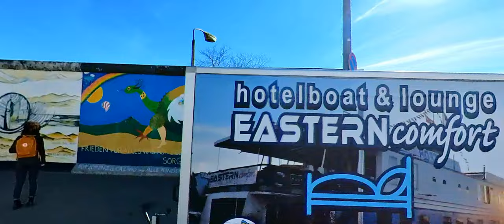Berlin by bike 4K - East Side Gallery - Berlin-Friedrichshain zwischen Ostbahnhof und Oberbaumbrücke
Mit dem Fahrrad durch Berlin - Besuchen und erleben Sie Berlin mit dem Fahrrad. Visit Berlin by bike 4K & 360 Grad. Urban Video Tour - Virtual Cycling - Berlin in Bilder und Ansichten von Sehenswürdigkeiten, Straßen, Gebäuden, Plätzen, Museen, Architektur und mehr.

Das Denkmal East Side Gallery in Berlin-Friedrichshain ist eine dauerhafte Open-Air-Galerie auf dem längsten noch erhaltenen Teilstück der Berliner Mauer in der Mühlenstraße zwischen dem Berliner Ostbahnhof und der Oberbaumbrücke entlang der Spree.

Im Frühjahr 1990, nach der Öffnung der Berliner Mauer, wurde dieses Teilstück von 118 Künstlern aus 21 Ländern auf einer Länge von 1316 Metern bemalt. Die Künstler kommentierten in gut einhundert Gemälden auf der ehemals Ost-Berlin zugewandten Seite der Mauer mit den unterschiedlichsten künstlerischen Mitteln die politischen Veränderungen der Jahre 1989/90. Wegen städtebaulicher Maßnahmen ist sie mittlerweile nicht mehr durchgehend erhalten, und anstelle der Originale von damals existieren heute nur noch die im Jahr 2009 entstandenen Repliken.

Künstler und Motive:
Oskar (Hans Bierbrauer)
Narenda K. Jain: Sieben Stufen der Erleuchtung
Fulvio Pinna: Hymne an das Glück
Kikue Miyatake: Paradise Out Of The Darkness
Günther Schäfer: Vaterland
Georg Lutz [Rauschebart]
César Olhagaray: Urmenschen der Computer
Jens-Helge Dahmen: Pneumohumanoiden
Gábor Simon: Space Magic
Siegrid Müller-Holtz: Gemischte Gefühle
Ursula Wünsch: Frieden für Alles
Oliver Meline [Feind]: Willkommen
Ulrike Zott: Ohne Titel
Ana Leonor Rodriges: Ohne Titel
Muriel Raoux, Kani Alavi: Ohne Titel
Muriel Raoux: Les Yeux Ouverts
Ditmar Reiter: Ohne Titel
Santoni: Trilogie-Maschine Macht
Bodo Sperling: Die Transformierung des Pentagramms zu einem Friedensstern in einem großen Europa ohne Mauern
Barbara Greul Aschanta: Deutschland im November
Willi Berger: Soli Deo Gloria (nach einem Werk von Johannes Meissel)
André Sécrit, Karsten Thomas: Du hast gelernt, was Freiheit heißt
Theodor Chezlav Tezhik: The Big Kremlin’s Wind
Catrin Resch: Europas Frühling
Irina Dubrowskaja: Die Wand muss weichen wenn der Meteorit der Liebe kommt
Dmitri Wladimirowitsch Wrubel: Mein Gott hilf mir, diese tödliche Liebe zu überleben (Nach einem Foto von Régis Bossu)
Marc Engel: Marionetten eines abgesetzten Stücks
Alexey Taranin: Ohne Titel
Michail Serebrjakow: Diagonale Lösung des Problems
Rosemarie Schinzler: Alles offen
Rosemarie Schinzler: Wachsen lassen
Christine Fuchs: How’s God? She’s Black
Gerhard Lahr: Berlyn
Karin Porath: Freiheit fängt innen an
Lutz Pottien-Seiring: Ohne Titel
Wjatschleslaw Schjachow: Die Masken
Dmitri Wrubel: Danke, Andrej Sacharow
Jeanett Kipka: Vogelflug
Schamil Gimajew: Worlds People, wir sind ein Volk
Jürgen Große: Die Geburt der Kachinas
Christopher Frank: Stay Free

Andreas Paulun: Amour, Paix
Joaquim Antonio Gocalves Borregana (Kim Prisu): O Povo Unido Nunca Mais Sera Veicido
Greta Csatlòs (Künstlergruppe Ciccolina): Sonic Malade
Henry Schmidt: Vergesst mir die Liebe nicht
Thomas Klingenstein: Umleitung in den japanischen Sektor
Karsten Wenzel: Die Beständigkeit der Ignoranz
Pierre-Paul Maillé: Ohne Titel
Andy Weiß: Geist Reise
Gabriel Heimler: Der Mauerspringer
Salvadore de Fazio: Dawn of Peace
Gerald Kriedner: Götterdämmerung
Christos Koutsouras: Einfahrt Tag und Nacht freihalten
Yvonne Onischke (geb. Matzat; Künstlername seit 2005 Yoni): Berlin bei Nacht
Peter Peinzger: Stadtmenschen
Elisa Budzinski: Wer will, dass die Welt so bleibt, wie sie ist, der will nicht, dass sie bleibt
Sabine Kunz: Ohne Titel
Lance Keller: The Wall
Jay One (Jacky Ramier): Ohne Titel
Klaus Niethardt: Justitia
Mirta Domacinovic: Zeichen in der Reihe
Patrizio Porrachia: Der Blitz
Ines Bayer, Raik Hönemann: Es gilt viele Mauern abzubauen
Thierry Noir: Hommage an die Junge Generation
Teresa Casanueva: Sprosse
Stephan Cacciatore: La Buerlinica
Karina Bjerregaard, Lotte Haubart: Himlen over Berlin
Christine Kühn: Touch the Wall
Rodolfo Ricàlo: Vorsicht
Birgit Kinder: Test the Best
Margaret Hunter, Peter Russell: Ohne Titel
Peter Russell: Himmel und Sucher
Margaret Hunter: Joint Venture
Sándor Rácmolnár: Waiting for a New Prometheus
Gábor Imre: Wasserfall
Pal Gerber: Sag, welche wunderbaren Träumen halten meinen Sinn umfangen
Gábor Gerhes: Ohne Titel
Sándor Györffy: Feuerköpfe
Gruppe Stellvertretende Durstende: Farbe Übertrag
Laszlo Erkel (Kentaur): You can see Infinity
Kani Alavi: Es geschah im November
Jim Avignon, Miriam Butterfly, Tomas Fey: Doin it cool for the East Side (im Oktober 2013 mit neuem Motiv übermalt)
Peter Lorenz: US Flagge
Dieter Wien: Der Morgen
Jacob Köhler: Lotus
Carmen Leidner: Niemandsland
Jens Hübner, Andreas Kämper: Ohne Titel
Hans-Peter Dürhager, Ralf Jesse: Der müde Tod
Jolly Kunjappu: Dancing for Freedom